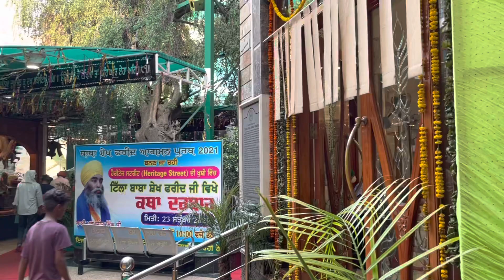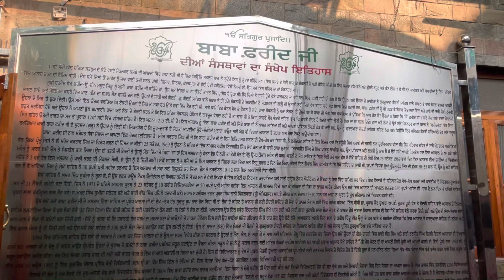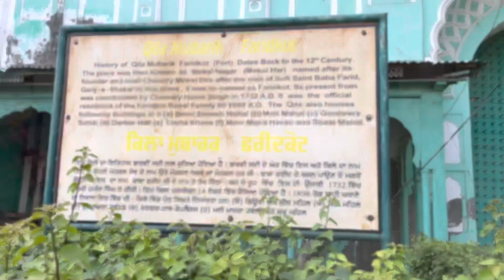Tilla Baba Farid Ji Faridkot, Punjab || Ep 01: Series Punjab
Episode 01: Series Punjab
Tilla Baba Farid Ji, Faridkot,Punjab.

We are travelling historical places all over the Punjab,

We are creating informative videos about the Vintage things and Personal vlogging across the India.I hove you enjoyed my content.Please hit the like button and Subscribe my YouTube channel.Thank you so much for watching and support my content.